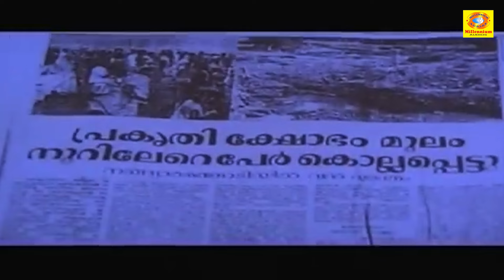ഇനി ഞാനിവിടെ നിന്നിട്ട് കാര്യമില്ല മോളേ..എന്നെ ആർക്കും വേണ്ട..!! | Purappadu Movie | Part 2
Purappadu is a 1990 Indian Malayalam-language film directed by Jeassy.[1] The film stars Mammootty, Parvathy Jayaram, Sumalatha and Thikkurissy Sukumaran Nair in the lead roles. The musical score of the film is by Ouseppachan and the lyrics are written by O. N. V. Kurup.[2][3] The film deals with social issues.